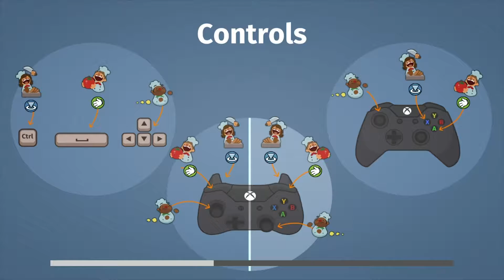Overcooked: DUNK REDEMPTION, BABY! - Ep. 13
This episode and Marc have both climaxed